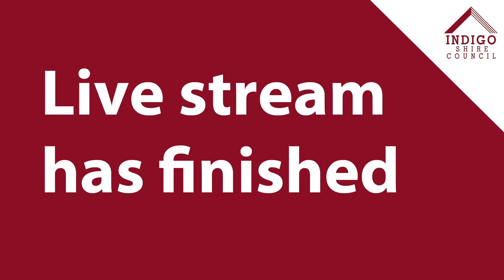Council Meeting - 25 February 2020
Ordinary Meeting of Indigo Shire Council